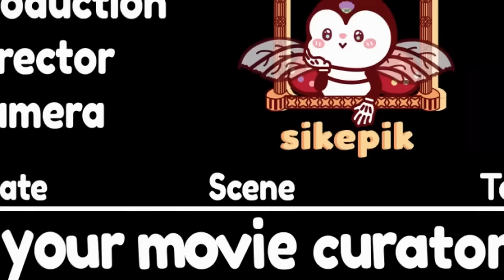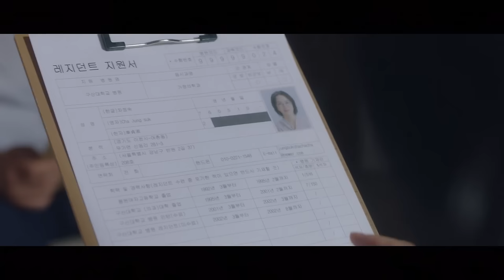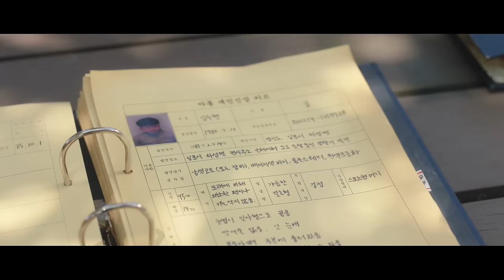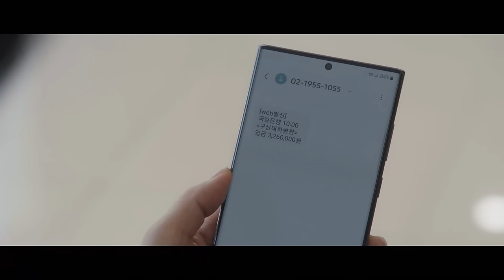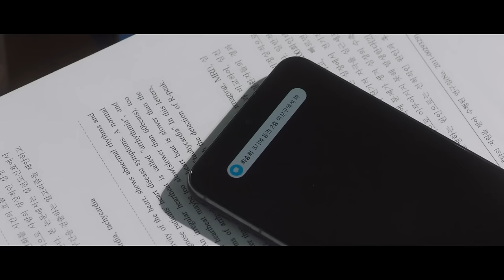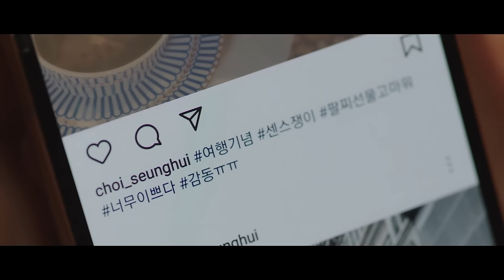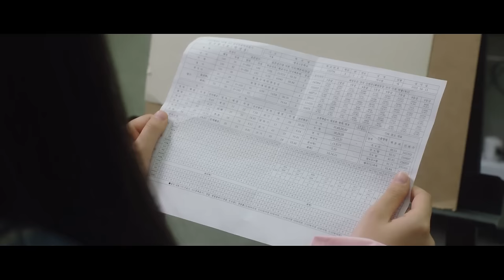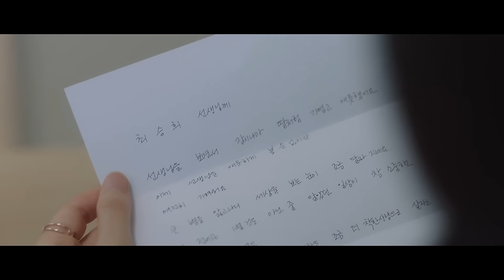EMANG BOLEH PUNYA CITA-CITA SETINGGI ITU? | Alur Cerita Drakor Doctor Cha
EMANG BOLEH PUNYA CITA-CITA SETINGGI ITU? | Alur Cerita Drakor Doctor Cha oleh Sikepik

Alur cerita drakor Doctor Cha (2023) full season 1 ini bercerita tentang perjalanan dokter Cha mengejar mimpinya untuk menjadi spesialis di usia 46 tahun. Berhasilkah ia melewati semua masalah yang menghadang dan mencapai mimpinya?

Selamat menonton alur drakor ini dan semoga kalian terhibur!

Music Credit